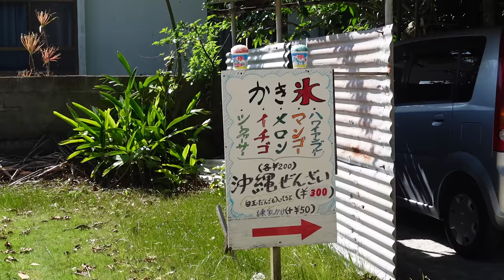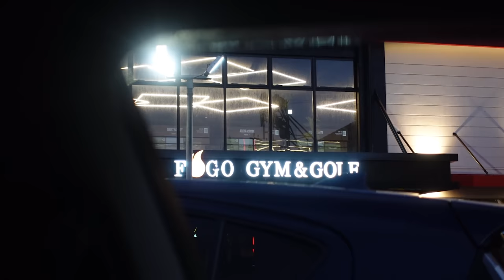【vlog】友人と過ごす沖縄Life。